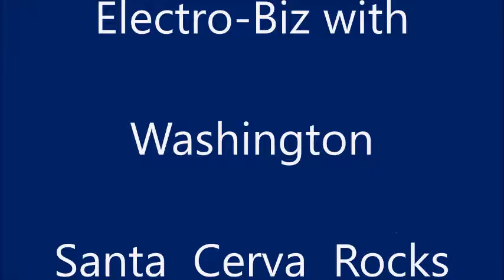Electro-Biz with Washington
Local musicians play Brasilian rock and classics from 50-90s in Santa Cerva to an enthusiaastic audience with lots of requests .